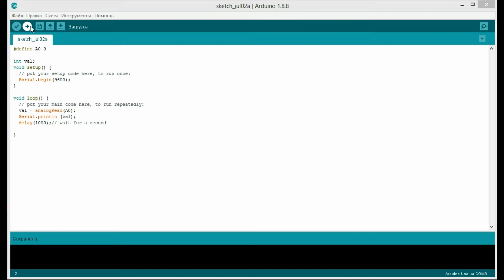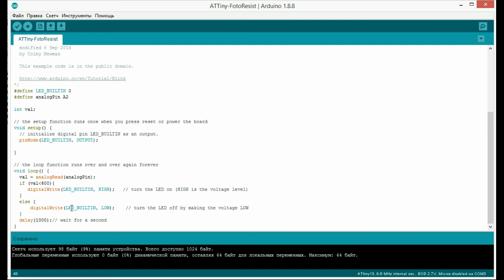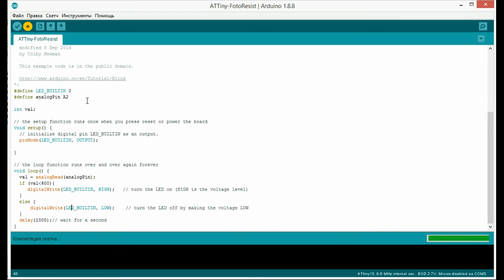Фоторезистор и ATtiny13. Управление светодиодом с помощью фоторезистора и ATtiny13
В этом видео мы познакомимся с принципом работы фоторезистора и будем передавать изменяемое им значение в аналоговый порт ATtiny13, обрабатывать и выдавать нужный нам результат в цифровой порт.

В начале мы разберем, что такое фоторезистор и для демонстрации его работы подключим к Arduino UNO.

Затем соберем схему с фоторезистором, ATtiny13 и светодиодом. Напишем небольшой скетч, в котором будем через аналоговый порт ATtiny13 считывать изменяемое с помощью фоторезистора значение. И в зависимости от получающегося значения, включать или выключать светодиод. Таким образом, мы получим имитацию работы фотореле на ATtiny13.

Информация из видео и скетч подходит не только для ATtiny13, но и для других микроконтроллеров семейства ATTiny (ATtiny25, ATtiny45, ATtiny85).

0:00 Что такое фоторезистор?
0:44 Подключение фоторезистора к Ардуино.
1:13 Скетч для работы с фоторезистором.
1:49 Подключение фоторезистора к ATtiny13.
2:22 Скетч для работы с фоторезистором и ATtiny13.
3:16 Управление светодиодом с помощью фоторезистора и ATtiny13.